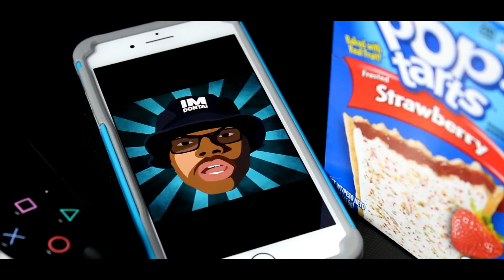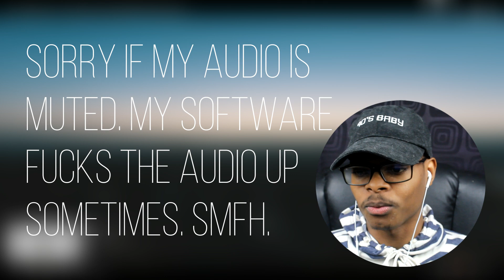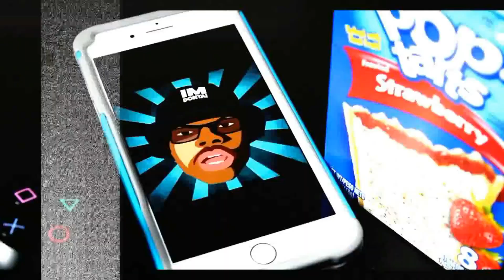Rice Gum Can ACTUALLY Rap Now? | Rice Gum - God Church (Music Video) | Reaction